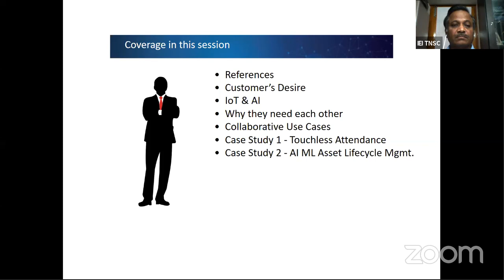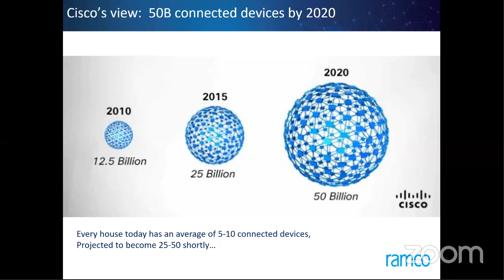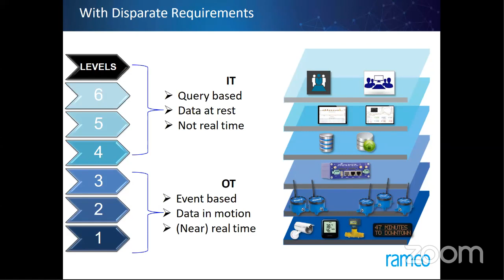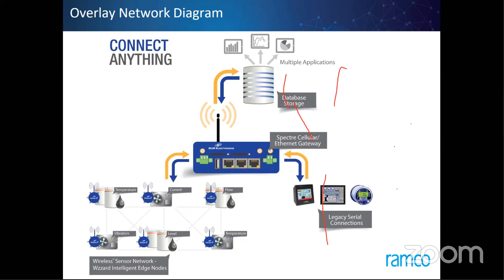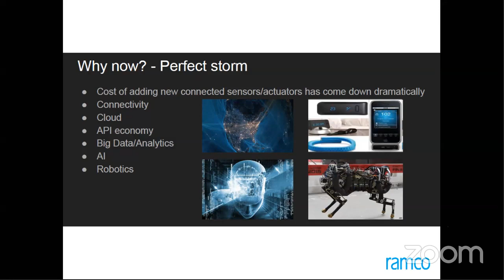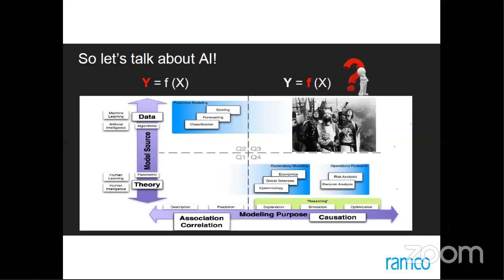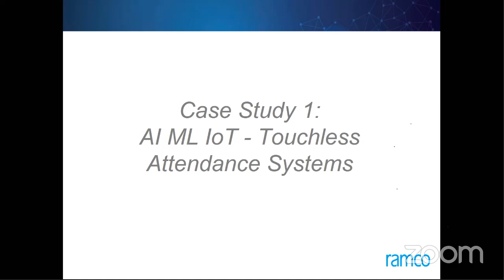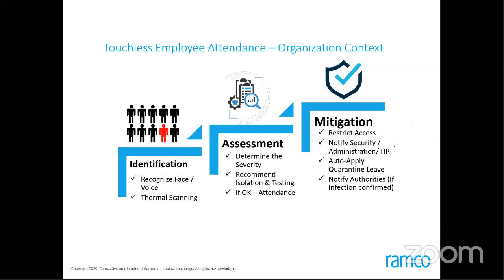IEI TNSC Technical - 7 AI - IOT By Jayakrishnan Rajagopalan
IEI, TamilNadu State Centre Lockdown lecture series 7  Artificial Intelligence - Internet of Things (IOT) - Jayakrishnan Rajagopalan
, Assistant Vice President, Global Solutions , Product Management and Delivery , RAMCO Systems